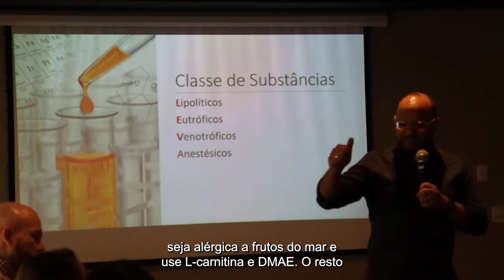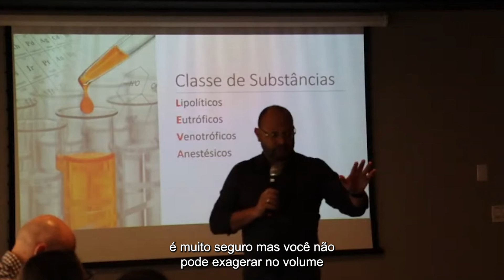Uma das principais vantagens da mesoterapia